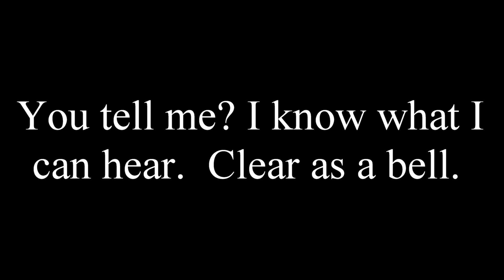EVP 2017 Tour ??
You tell me,  some people hear it right off the bat, others hear nothing.  Why that is, I do not know.  No cheap apps used. No silly made in china electronic gadgets, no flashing LEDs . Just a Gopro hero camera.  I wasn't even looking for these things.  These odd anomalies keep showing up.